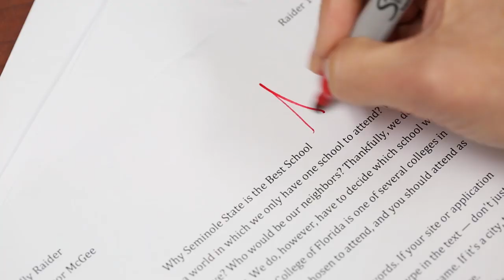Seminole State College: Become A Student